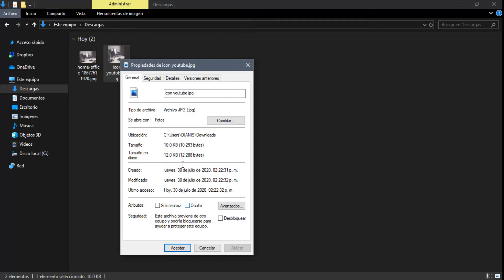Cómo CAMBIAR los PIXELES 👾 de una Imagen SIN PROGRAMAS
✔️Tutorial de Cómo Cambiar los Pixeles que tiene una Imagen para YouTube.

¿Necesitas un tutorial? sugieremelo en los comentarios 👇🏻